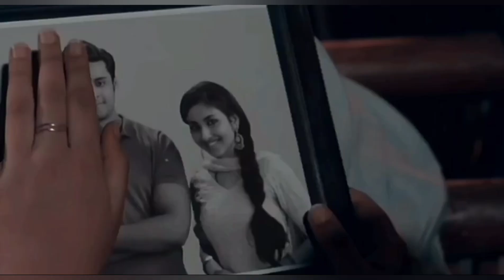Tu hi rab tu hi dua ft. Multicouple❤️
Mutlicouple Vm .

||Rikara||
||Samaina||
||Ardhika||
||Amdheer||
||Vashmay||
||Mriara||
||Suvan||
||Mineil||

Colouring by @nightskyyy